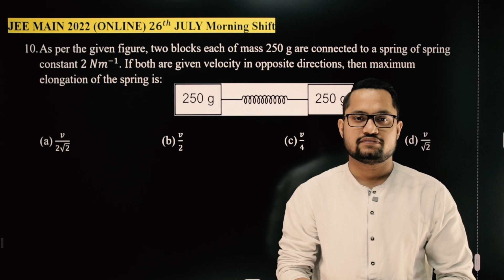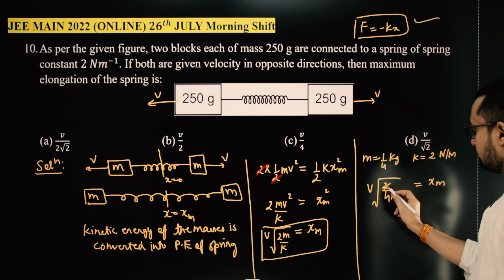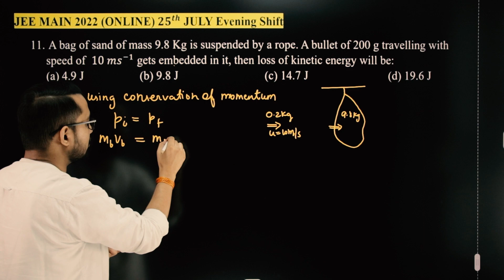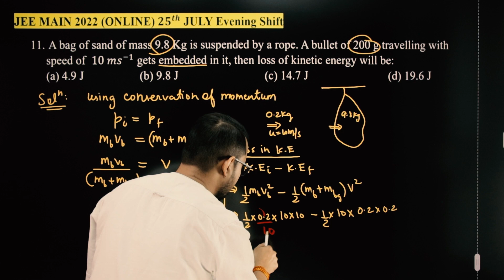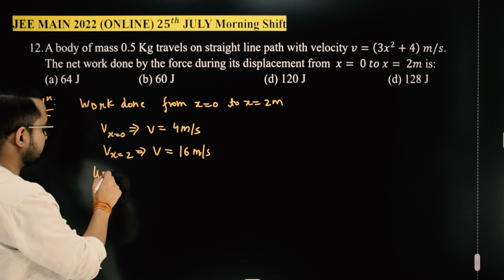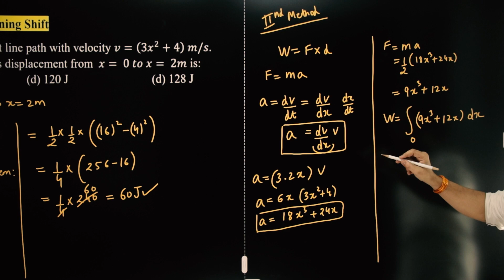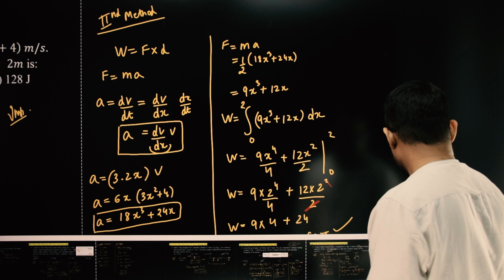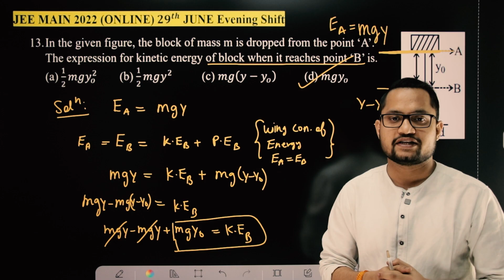WORK ENERGY POWER JEE MAIN PREVIOUS YEAR QUESTION SOLUTION PART-4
JEE MAIN 2022 (ONLINE) 26 JULY Morning Shift
1. As per the given figure, two blocks each of mass 250 g are connected to a spring of spring constant 2\ Nm^{-1}. If both are given velocity in opposite directions, then maximum elongation of the spring is:
            Sol: \frac{v}{2}

2. JEE MAIN 2022 (ONLINE) 25 JULY Evening Shift
2. A bag of sand of mass 9.8 Kg is suspended by a rope. A bullet of 200 g travelling with speed of  10\ ms^{-1} gets embedded in it, then loss of kinetic energy will be:
(a) 4.9 J   (b) 9.8 J   (c) 14.7 J   (d) 19.6 J
            Sol: 9.8 J

JEE MAIN 2022 (ONLINE) 25 JULY Morning Shift
3. A body of mass 0.5 Kg travels on straight line path with velocity v=\left(3x^2+4\right)\ m/s. The net work done by the force during its displacement from \ x=\ 0\ to\ x=\ 2m is:
(a) 64 J  (b) 60 J   (d) 120 J   (d) 128 J
            Sol: 60 J

JEE MAIN 2022 (ONLINE) 29 JUNE Evening Shift
4. In the given figure, the block of mass m is dropped from the point ‘A’. The expression for kinetic energy of block when it reaches point ‘B’ is.
(a) \frac{1}{2}mgy_o^2                                    (b) \frac{1}{2}mgy^2
                                                                                                            Sol: mgy_o